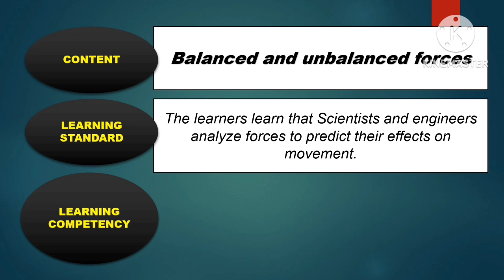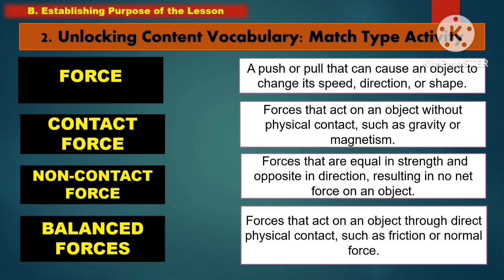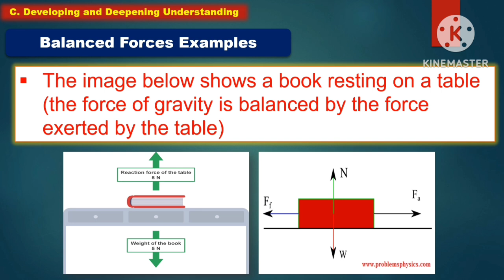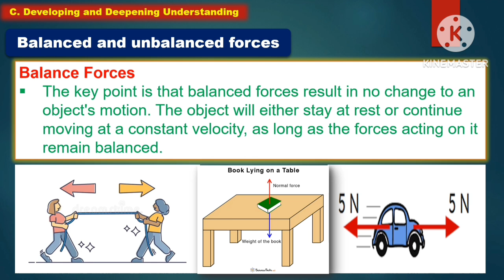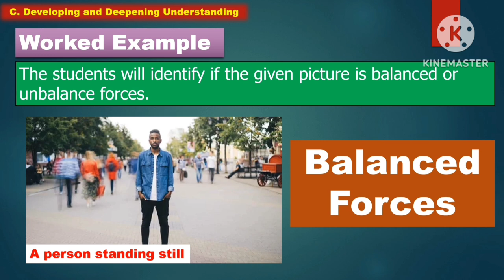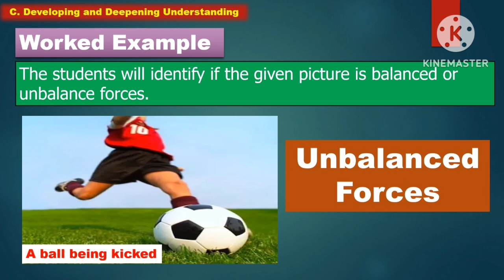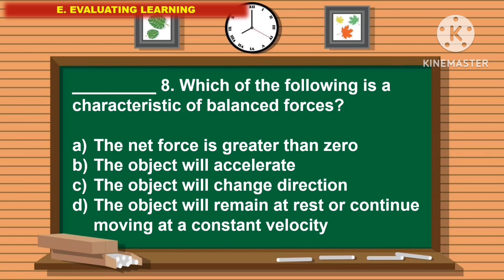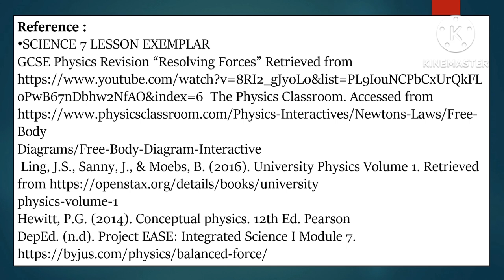SCIENCE 7: Quarter 3- LC 1 (B): BALANCED AND UNBALANCED FORCES ||MATATAG CURRICULUM